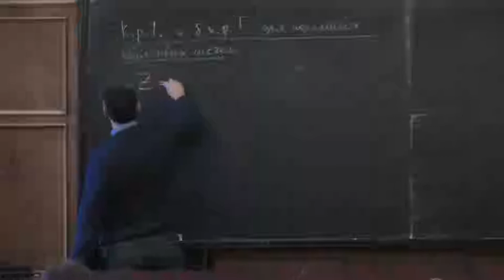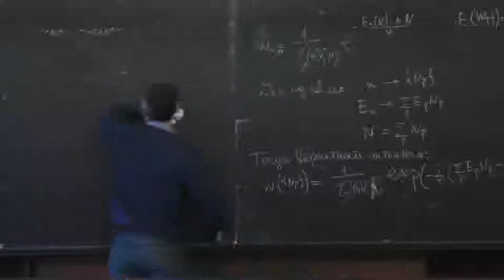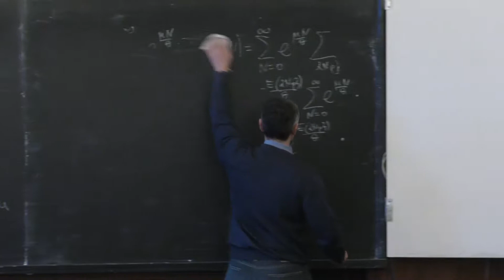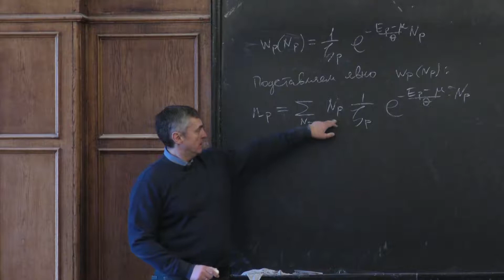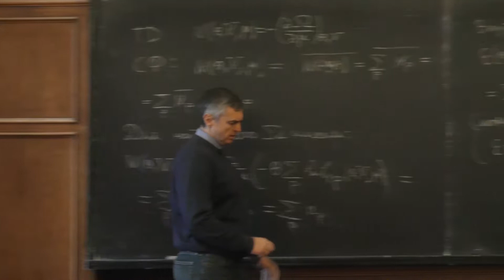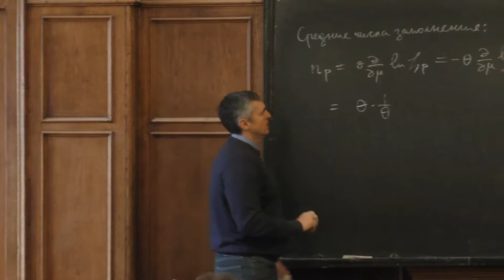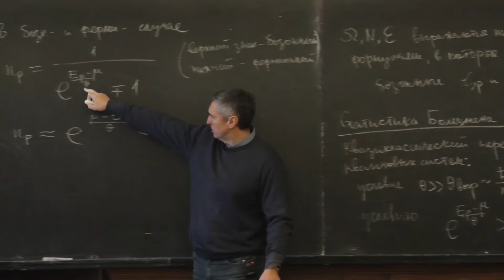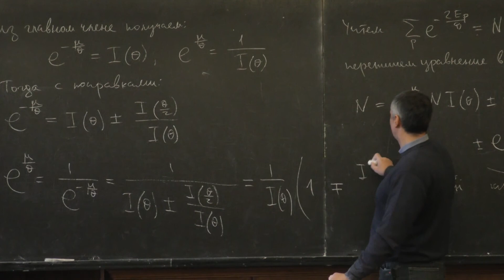Савченко А. М. - Термодинамика и статистическая физика I - Статистика Бозе и Ферми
0:00:00 1. Каноническое и большое каноническое распределения Гиббса
0:55:59 2. Статистика Бозе — Эйнштейна
1:09:37 3. Статистика Ферми — Дирака
1:14:08 4. Статистика Больцмана. Квантовые поправки к уравнениям состояния идеального газа